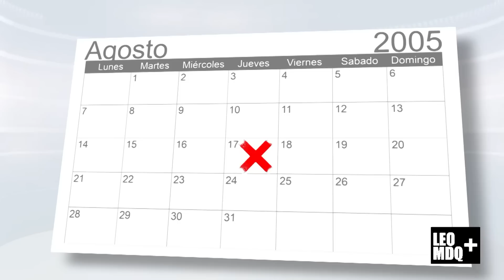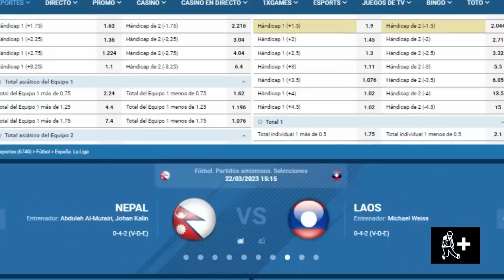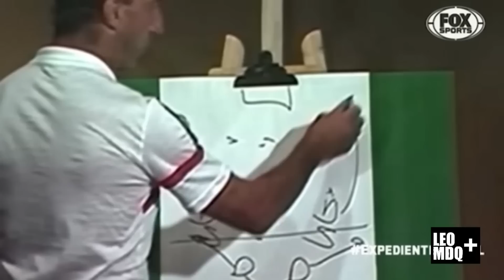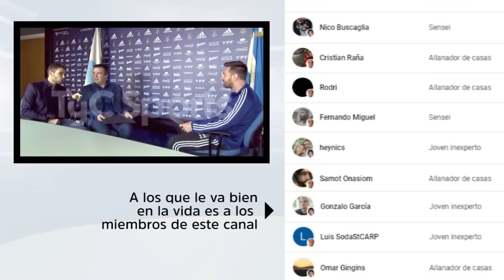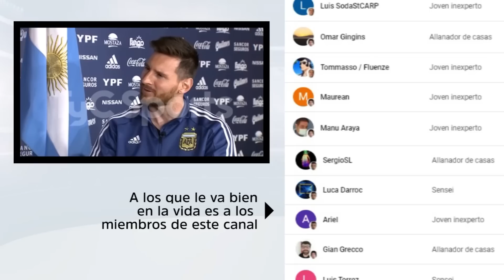🇦🇷 Qué fue de la vida y dónde están ahora los PRIMEROS COMPAÑEROS DE MESSI en la selección Argentina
Así están los primeros compañeros de Messi en Argentina mientras todavía siguie jugando en la selección.